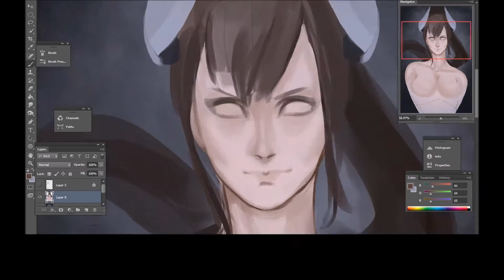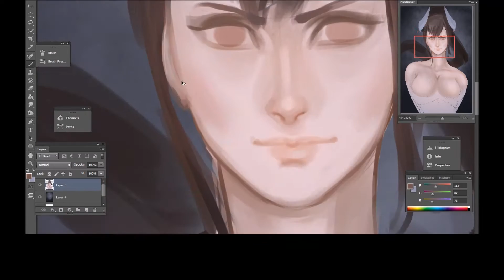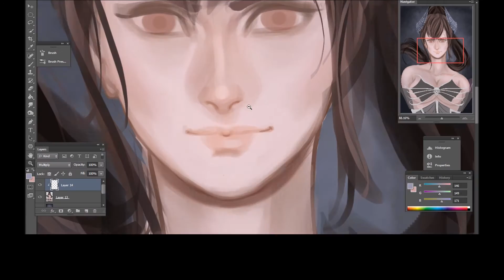Succubus Queen Vindictus (Speedpaint)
Did a speedpaint of the Succubus Queen From Vindictus

Hope u guys like it :D